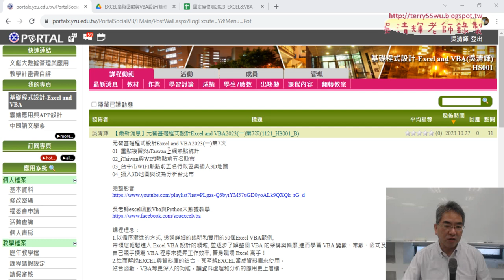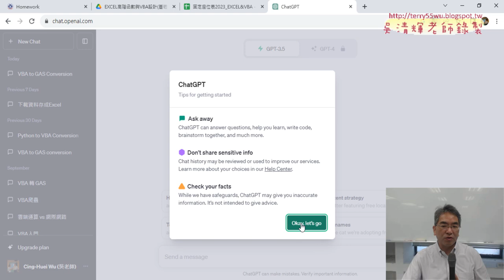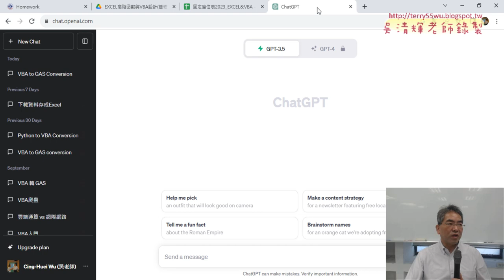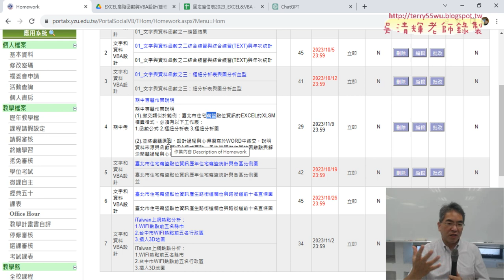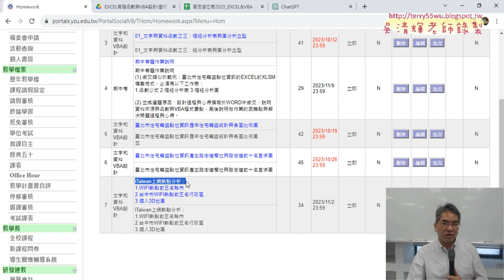01 期中專題作業說明